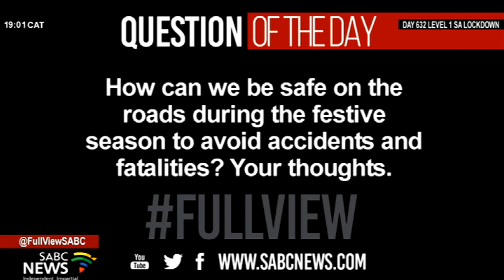SABCNews PM Headlines | 18 December 2021